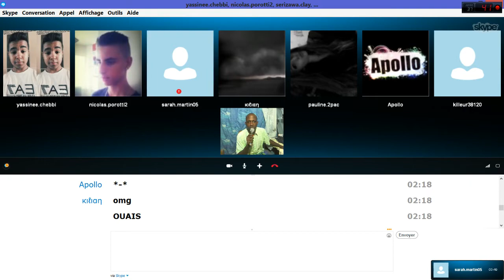DEMO concert TOUR EIFFEL